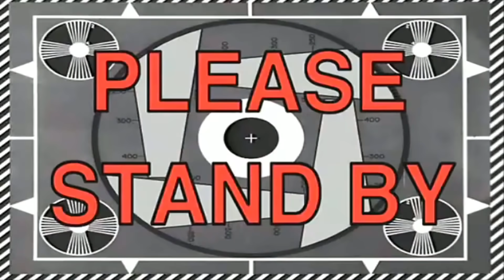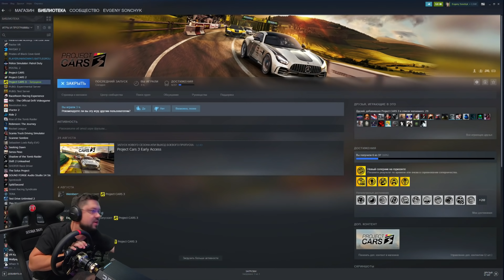РЕЛИЗ Project CARS 3 - ОФИГЕННАЯ ИГРА!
Гоночное место для аркад
- Sharp LC-55CUF8472ES - 4K ТВ
- Кокпит моей разработки
- Bride CUGA Black MN-FO-109 - спортивное сиденье
- Fanatec Podium Wheel Base DD2 - рулевая база
- Fanatec ClubSport Pedals V3 - педали
- Fanatec ClubSport Shifter SQ V 1.5 - шифтер (КПП)
- ClubSport Handbrake V 1 - ручной тормоз
- Logitech G Saitek Farm Sim Controller - батонбокс
- ButtKicker Gamer2 - вибрационная установка

Гоночное место для симуляторов
-  AOC CQ32G1 - 3 монитора (triple screen)
- Trak Racer RS6 MACH 3 Black Racing Simulator - кокпит
- Fanatec Podium Racing Wheel F1 - рулевая база
- Fanatec ClubSport Pedals V3 inverted - игровые педали

Аксессуары и рули
- Fanatec Podium Steering Wheel Porsche 911 GT3 R Leather - игровой руль
- FanatecClubSport Steering Wheel BMW GT2 - игровой руль
- Fanatec ClubSport Steering Wheel Porsche 918 RSR - игровой руль
- Fanatec ClubSport Steering Wheel F1 PS4 - игровой руль
- Fanatec ClubSport Steering Wheel Flat 2 - игровой руль
- Fanatec ClubSport Steering Wheel NASCAR - игровой руль
- Gametrix KW-901 Jetseat LiveSence - вибронакидка на сиденье

Игровой ПК
- Asus Maximus IX Hero - материнская плата
- Intel Core i7-7700K@5.0gHz - процессор, скальпирован
- G.Skill DDR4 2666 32gb - оперативная память
- Asus RTX 2080 Ti ROG STRIX - видеокарта
- ARCTIC Liquid Freezer 360 - водяное охлаждение
- Western Digital Black SN750 - SSD
- Western Digital HDD 6 TB - HDD
- Chieftec Force cps-750s - блок питания
- GameMax M-908 - копус

Стриминговый ПК
- AMD Ryzen 7 1800x - процессор
- Aorus GA-AX370-Gaming K5 - материнская плата
- Team DDR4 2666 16gb - оперативная память
- Aorus GTX 1080 TI Xtreme Edition 11G - видеокарта
- Cooler Master Seidon 120V Ver.2 - водяное охлаждение
- Goodram 120 gb - SSD
- Western Digital HDD 4 TB - HDD
- Creative Sound Blaster Omni Surround 5.1 - звуковая карта
- Creative Sound Blaster AE-9 - звуковая карта
- Elgato Stream Deck - многофункциональная панель
- Samson C01U Pro - микрофон
- AVerMedia AM310 - микрофон
- RODE NTG-4+ - микрофон
- Logitech C920 - веб-камера
- GoPro 7 - веб-камера
- GoPro 5 - веб-камера
- AVerMedia Live Gamer 4K - GC573 - плата видеозахвата
- AVerMedia Live Gamer ULTRA - GC553 - плата видеозахвата
- AVerMedia Live Gamer Portable 2 PLUS - GC513 - плата видеозахвата
- AVerMedia Live Gamer HD 2 - GC570 - плата видеозахвата
- AVerMedia Live Gamer MINI - GC311 - плата видеозахвата
- AVerMedia Live Gamer HD - C985 - плата видеозахвата